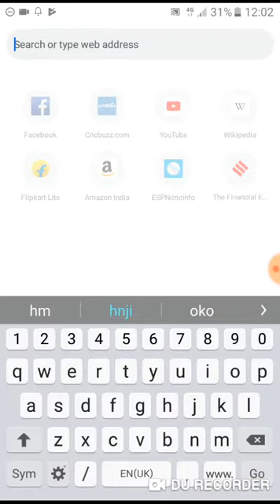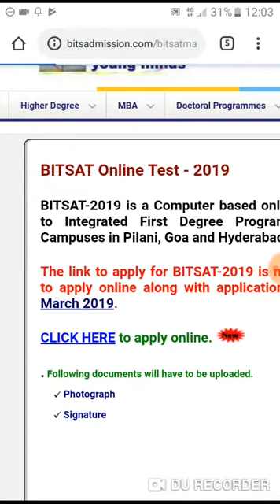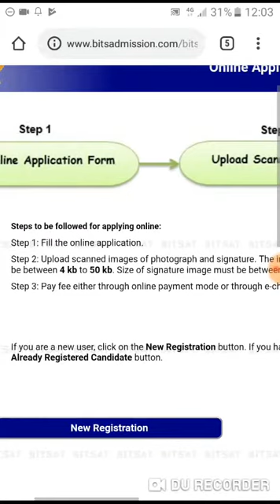Easily Fill-BITSAT 2019 APPLICATION FORMS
BITSAT 2019 Application Form has been released from 5th January 2019. BITSAT is a university level examination organized by the Birla Institute of Technology and Science (BITS), Pilani. BITSAT exam is organized for providing admission in engineering, pharmacy and science courses in different specializations. Admissions will be given at BITS, Pilani, K.K. Birla Goa Campus and Hyderabad Campus